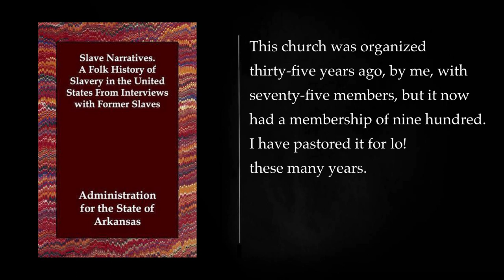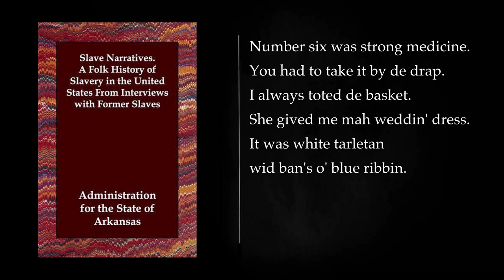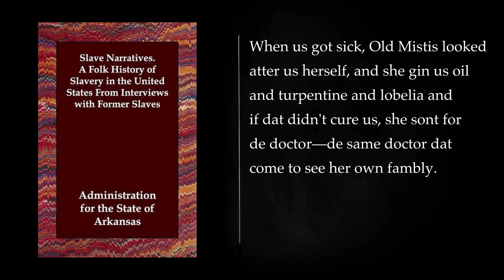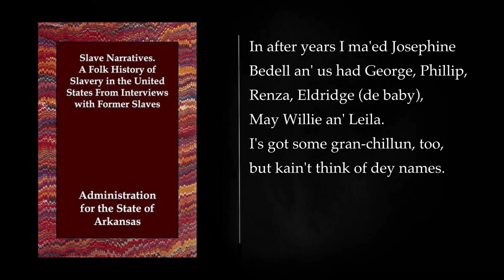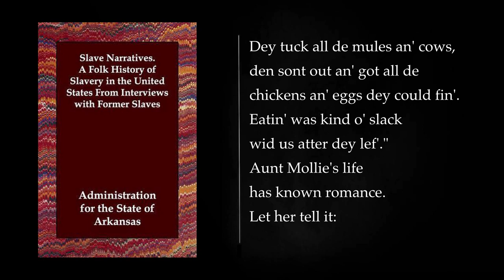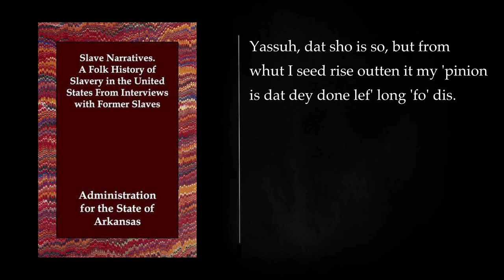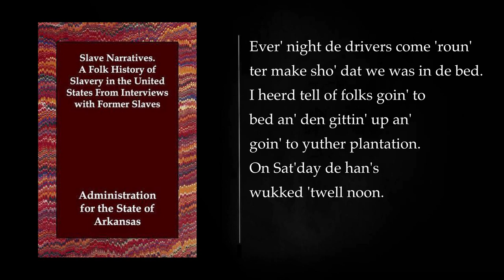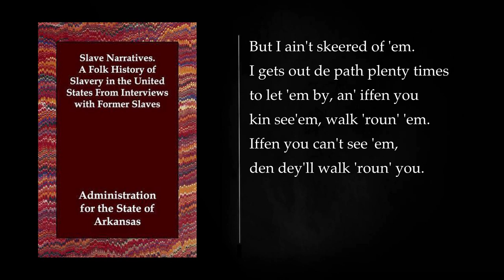(2/2) SLAVE NARRATIVES. A Folk History of Slavery in the United States. Audiobook, full length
Slave Narratives: A Folk History of Slavery in the United States is a collection of first-person accounts of slavery in the United States, gathered by the Federal Writers' Project of the Works Progress Administration (WPA) between 1936 and 1938. The collection includes over 2,300 interviews with former slaves, making it the most comprehensive collection of its kind. The narratives provide a firsthand account of the physical, emotional, and psychological trauma of slavery, as well as the resilience and strength of the enslaved people.

The WPA was a New Deal program that employed millions of unemployed Americans during the Great Depression. The Federal Writers' Project was one of many projects that employed writers, researchers, and editors to document American history and culture. The project's goal was to collect oral histories from a variety of Americans, including former slaves.

The WPA interviewers conducted in-person interviews with former slaves, asking them about their experiences in slavery. The interviews were transcribed and then edited by the interviewers. The edited transcripts were then sent to the Library of Congress, where they are now housed.

The Slave Narratives collection is a valuable resource for historians, researchers, and anyone interested in learning more about slavery in the United States. The narratives provide a unique and personal perspective on the institution of slavery, and they offer a glimpse into the lives of the enslaved people.

The narratives are organized by state, and then alphabetically by name of informant within each state. The collection includes narratives from all parts of the United States, and from both men and women. The informants range in age from their early twenties to their late nineties.

The narratives vary in length and detail, but they all share a common theme: the brutality of slavery. The informants describe being whipped, beaten, and tortured. They also describe being separated from their families, being sold away from their homes, and being denied their freedom.

Despite the hardships they endured, the informants also describe their resilience and strength. They talk about their families, their friends, and their communities. They talk about their hopes and dreams for the future.

The Slave Narratives collection is a powerful and moving testament to the human spirit. It is a reminder of the horrors of slavery, and it is a celebration of the resilience of the enslaved people.

Here are some of the key themes that emerge from the Slave Narratives:

 The physical, emotional, and psychological trauma of slavery
 The resilience and strength of the enslaved people
 The importance of family and community
 The hope for freedom
 The enduring legacy of slavery

The Slave Narratives collection is an essential resource for anyone interested in learning more about slavery in the United States. It is a powerful and moving testament to the human spirit.

Chapter 3—My Work) 00:00:00
More: Slave narratives, African American history, Slavery in the United States
Audiobook, History, Memoirs
First-person accounts, Oral history, Federal Writers Project
Library of Congress, Work Projects Administration, Voices of former slaves
Personal experiences of slavery, Challenges and resilience, Cultural heritage
Social justice, Historical document, Educational resource
Important lessons from the past